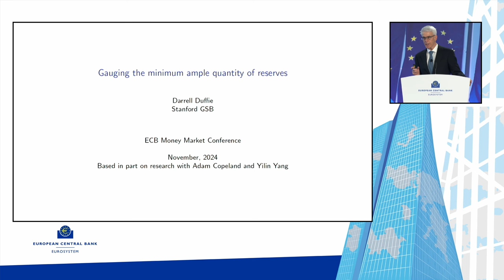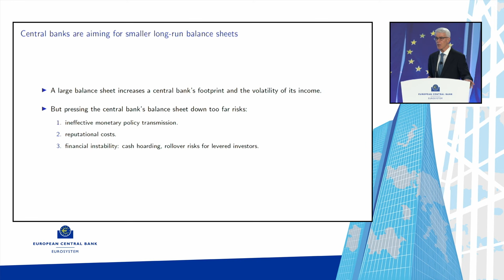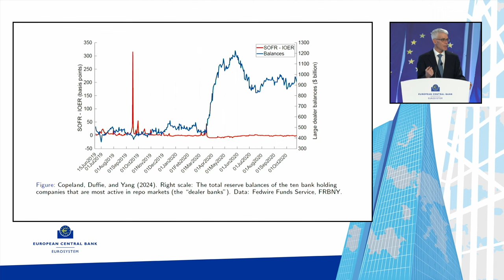ECB Money Markets Conference 2024 - Keynote Speech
The Money Market Conference is an annual event organised by the European Central Bank in Frankfurt. It brings together central bankers, academics and market practitioners to exchange views on the functioning of money markets in the context of monetary policy implementation.

Chair: Thomas Vlassopoulos, European Central Bank
Antoine Martin, Swiss National Bank

European Central Bank, Frankfurt, Germany